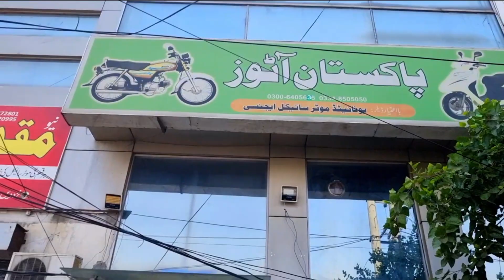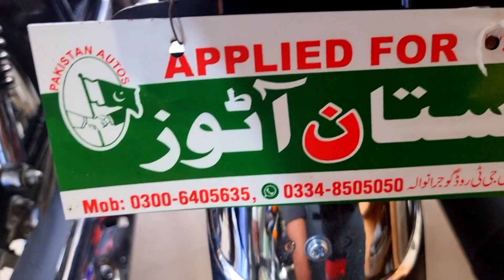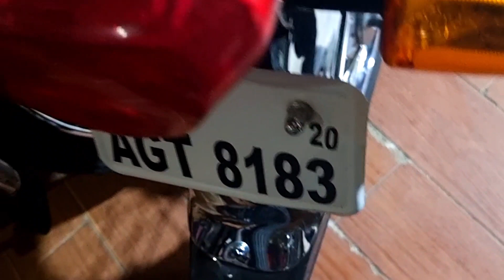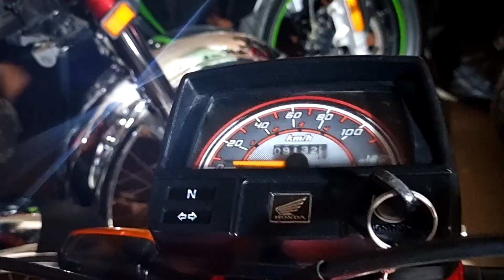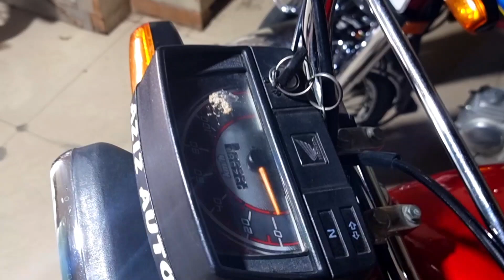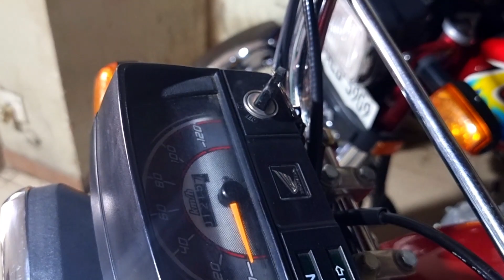Used Bikes Gujranwala Honda 125 Honda 100 Pridor Honda Deluxe 125 Used China Bikes Road Prince 70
Used Bikes Gujranwala used Honda 125 Used Honda 100 Pridor usedHonda Deluxe 125 Used China Bikes Road Prince 70 Bikes for sale in Gujranwala